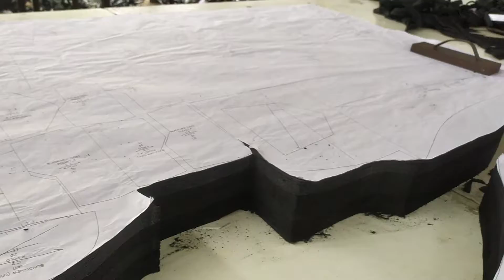jeans cutting / jeans paint cutting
Cutting By Arshad Ali